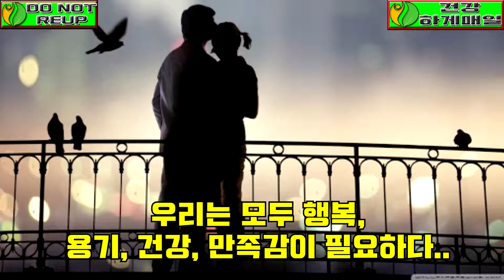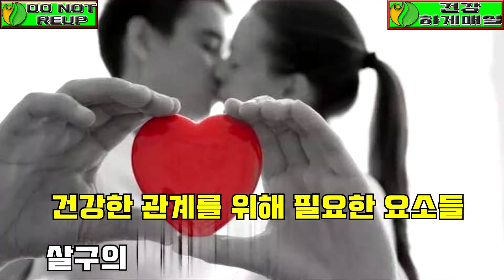건강한 관계를 위해 필요한 요소들. 건강한 관계를 위한 4가지 요소: 행복, 용기, 건강, 만족감이,소통,신뢰,지지,창조성. 당신은 무엇을 선택합니까? |매일 건강하게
매일 건강하게
[ 노트 ]

[ 감사합니다 ]

♥ 감사합니다! ♥

친애하는.